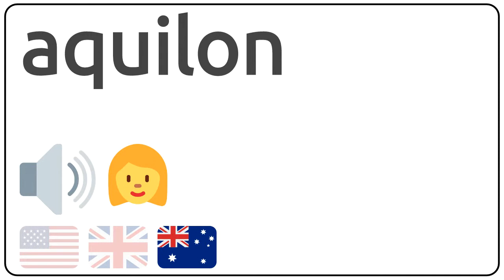How to pronounce aquilon in english?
How to pronunce aquilon in english
How to pronunce aquilon in american accent 🇺🇸?
How to pronunce aquilon in british accent 🇬🇧?
How to pronunce aquilon in australian accent 🇦🇺?

Como se dice aquilon en ingles?
Como se pronuncia aquilon en ingles?